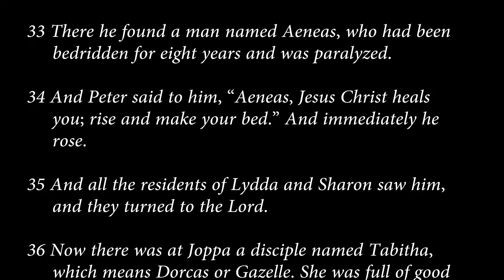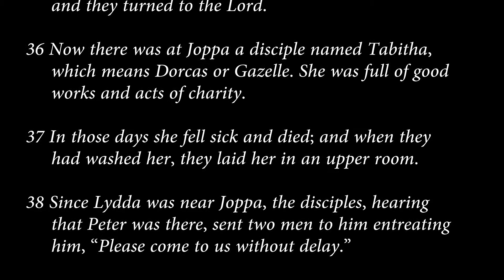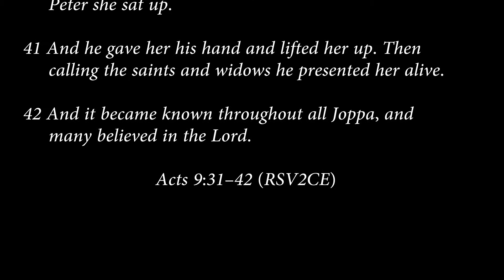acts 9:31-42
Peter raises Dorcas from the dead